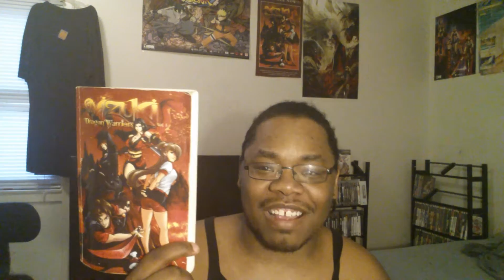Fairy Tail Manga Chapter 379 "Predictions"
► Skype- DayShawnrshow